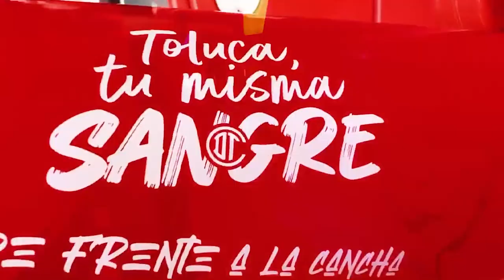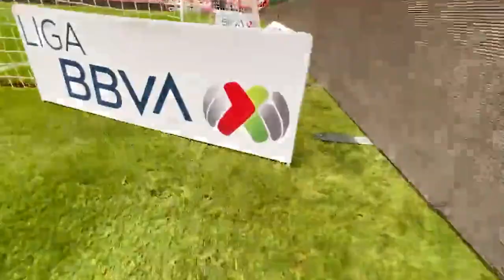TOLUCA FC VS PUMAS UNAM | JORNADA 14 TRANSMISION PARTIDO POR COMPLETO TUDN